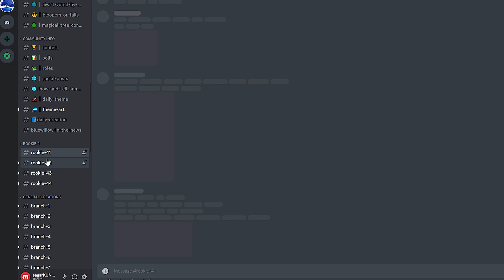Midjourney Alternative With Unlimited Image Generation (Completely Free)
What Is The Best Midjourney Alternative ?
0:00 - Intro
0:10 - Tutorial Begins
1:00 - Outro